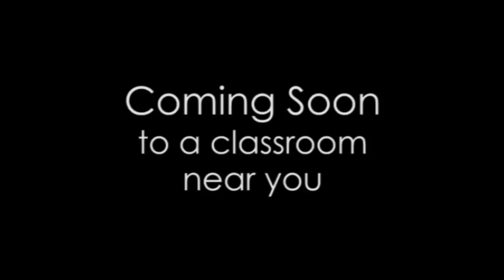Film Literature Trailer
Film Literature is the newest elective added to the English curriculum at Roncalli High School.

The semester-long course will center around the study of film adaptations of literature.

Thanks to Andy Young  of Granola Video for creating this video.